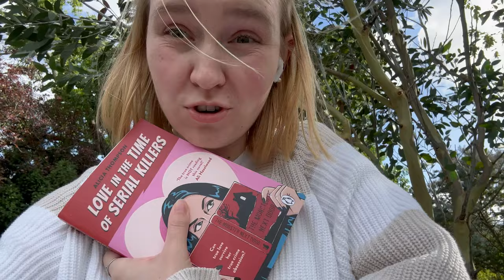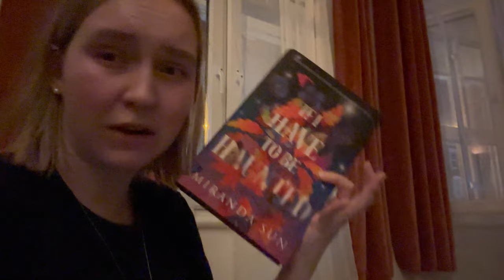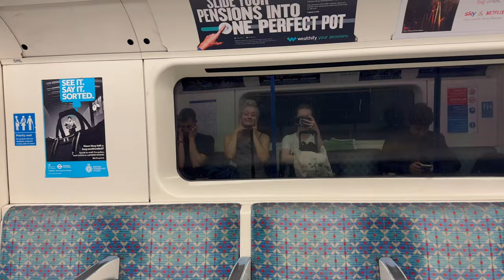A Bookworm's Guide to London | Travel Vlog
It has been a while, but my trip to London in October is finally edited. I hope you enjoy the chaos that you are about to watch.

In case you are new here, hi, my name is Viv, and I have a slight addiction to books and everything related. Sending you love and bookish vibes! 💕

Chapters:
00:00 Going on a Trip
1:18 The Bookstore
4:43 Barbican
5:14 Camden Market
7:57 High Gate
10:44 Bookstore again
12:41 A Random Bathroom
13:39 London Bridge
15:14 The Last Bookstore
16:43 The Journey Home